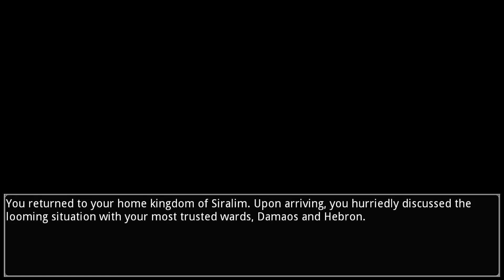Chay Plays Siralim 2 Episode 1: Tutorial Dimension